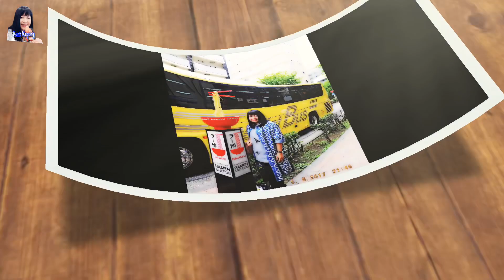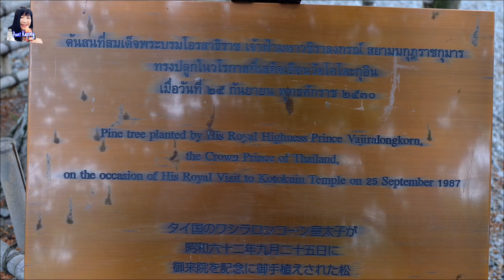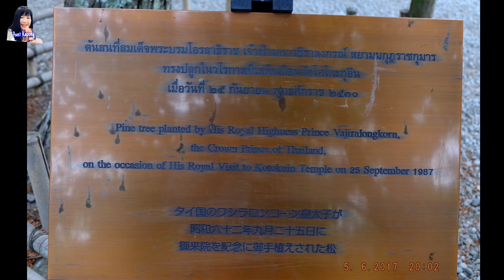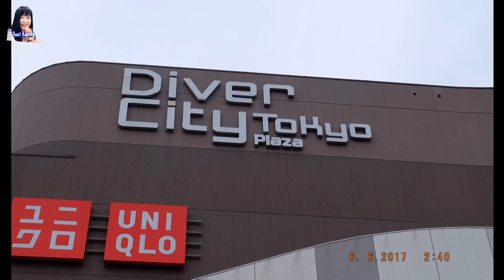เสน่ห์...กรุงโตเกียว ตอนที่ 2 | Aunt Kapong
เสน่ห์...กรุงโตเกียว ตอนที่ 2 ป้ากระป๋องไปเที่ยวประเทศญี่ปุ่น ระหว่างวันที่  3-7 มิ.ย.2560 สถานที่ ที่ไปเที่ยวชม ประกอบด้วย
1. วัดพระใหญ่ไดบุตสุ (Great Buddha of Kamakura)
2. พิพิธภัณฑ์ราเมงชินโยโกฮาม่า (Shinyokohama Raumen Museum)

🌷 Facebook Messenger (เฟสบุ๊ค เมสเซนเจอร์)